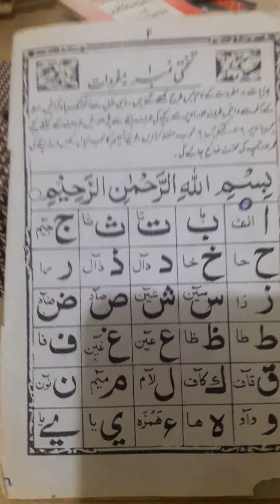17 دسمبر، 2021